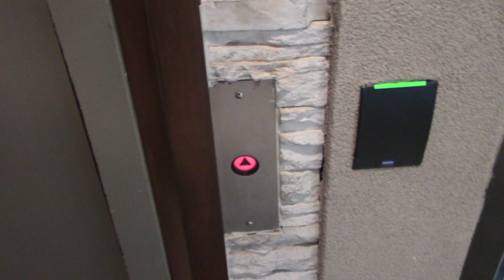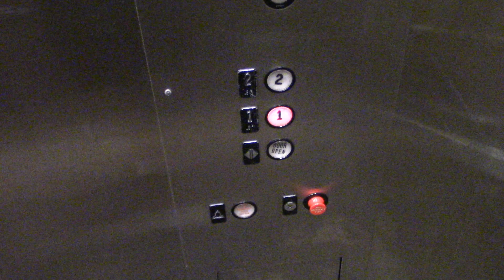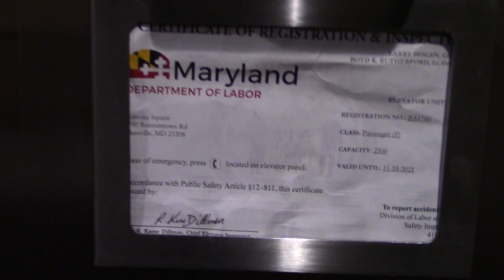Westinghouse Hydraulic Elevator - Pomona Square - Pikesville, MD | ECFE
Recorded September 9, 2021. © Elevator and Ceiling Fan Enthusiasm.